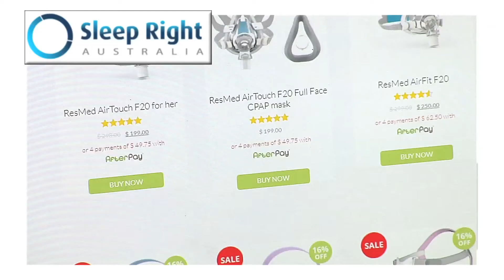Ask us about your CPAP on LiveChat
Hi, Andrew from Sleep Right Australia here, and in this video, we're going to discuss a great little feature on our website, Live Chat. We like Live Chat, because it gives us the opportunity to respond to you promptly. So, if your browsing through our website, but you're not quite sure about a certain product or a feature, this is where Live Chat will come in handy.

What you'll find is we will usually respond within a couple of minutes, but if we don't, we will send you an email within the next 12 hours answering your question. On Live Chat, common questions that we are asked are about what equipment suits me best, what size should I be using, how often should I be replacing things, and general advice on equipment choices. There's no such thing as a silly question. In fact, we love to hear from you and we love getting the right solution for your CPAP needs.